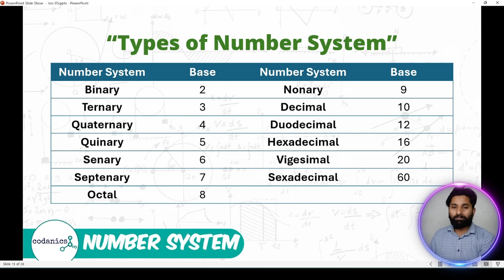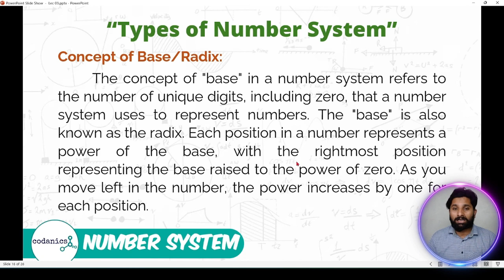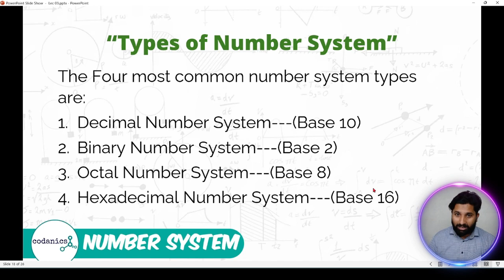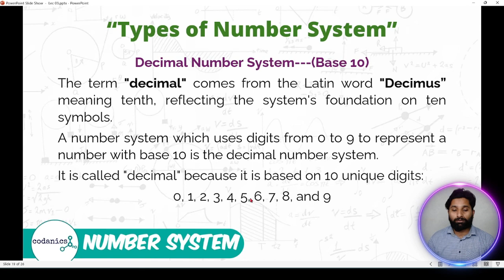Types of Number System | Lecture-15 | 7 Months Data Science & AI Training Bootcamp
Embark on an educational adventure with "Exploring the Universe of Numbers: A Guide to Different Number Systems." This video is your gateway to understanding the fascinating world of number systems that form the backbone of mathematics, computer science, and many other disciplines. Perfect for students, educators, or anyone with a curiosity for math, this video demystifies the complexity of numbers and provides a clear understanding of various number systems.